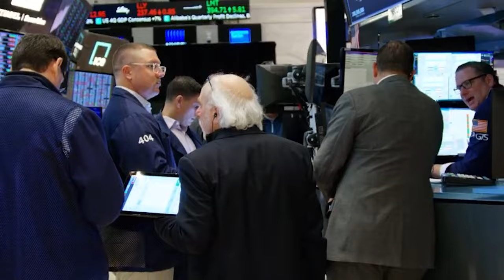How worrisome is persistent US inflation? | REUTERS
Rob Haworth, senior investment strategist at US Bank Wealth Management, discusses Wednesday's hotter-than-expected inflation report and the stock market's subsequent sell-off. Reuter’s Lisa Bernard has more.